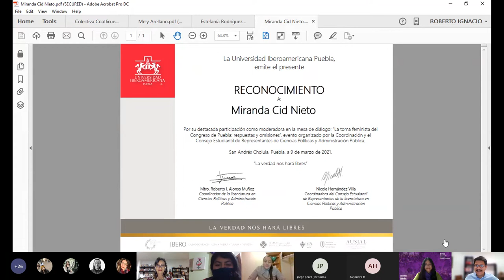La toma feminista del Congreso de Puebla.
Respuestas institucionales ante la violencia de género: la toma feminista del Congreso de Puebla.